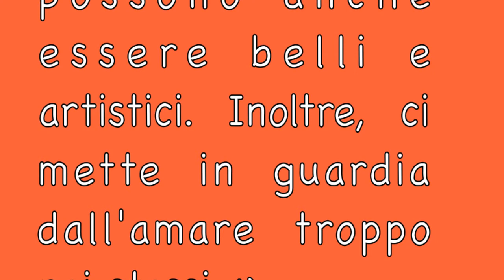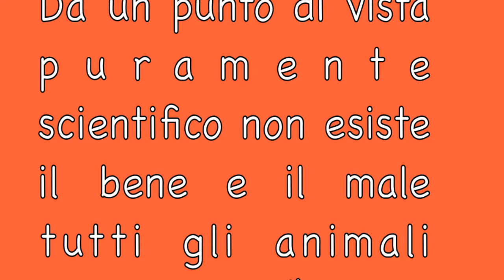L'abbraccio mortale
Attenzione, queste immagini potrebbero urtare la vostra sensibilità oppure farvi riflettere!

L'aracnofobia è paura molto diffusa tra le persone, spesso, anzi quasi sempre legata agli immaginari e al folklore popolare.

Ma perché noi dovremmo fare il "tifo" per la farfalla e non per il ragno? Perché facciamo il tifo per il topo e non per il serpente?

Perché nella nostra cultura occidentale rappresentano il male, l'oscuro eppure in altre culture (vedi gli aborigeni australiani):

« Il ragno esorta a non essere avidi, dimostrando con la sua tela che gli oggetti necessari possono anche essere belli e artistici. Inoltre, ci mette in guardia dall'amare troppo noi stessi. »
(Marlo Morgan, E venne chiamata Due Cuori)

E che cosa vogliamo dire, nella cultura indiana, quando il ragno ordinatore viene contrapposto al caos cosmico?

Da un punto di vista puramente scientifico non esiste il bene e il male tutti gli animali  hanno gli "stessi diritti" e fanno parte di un sistema perfettamente equilibrato.